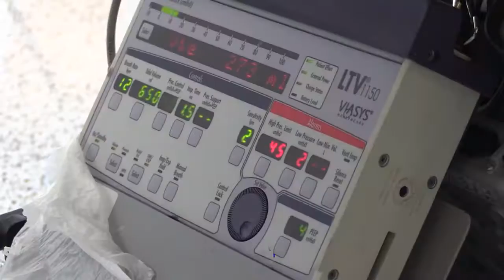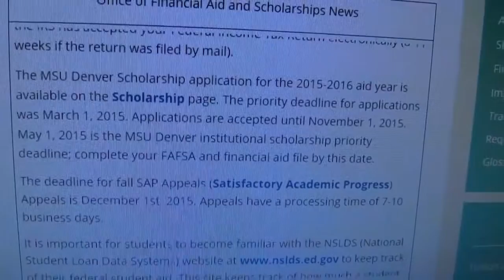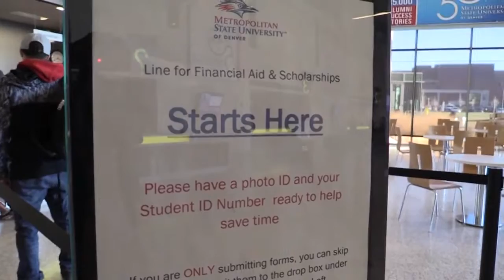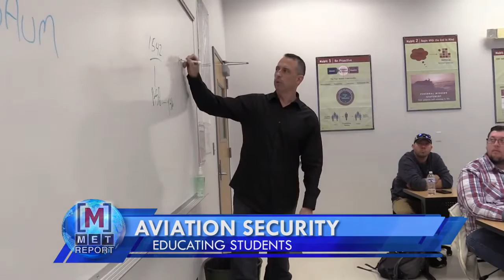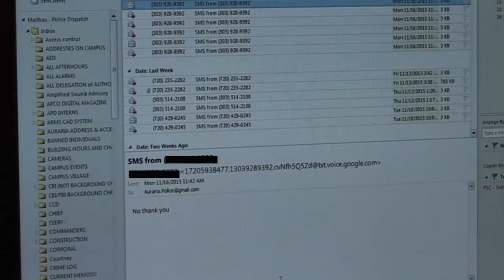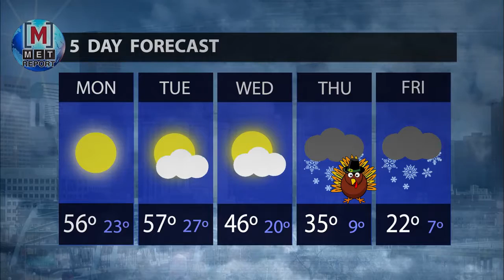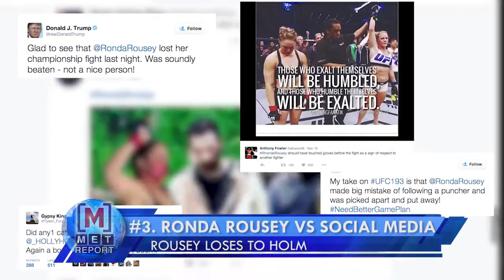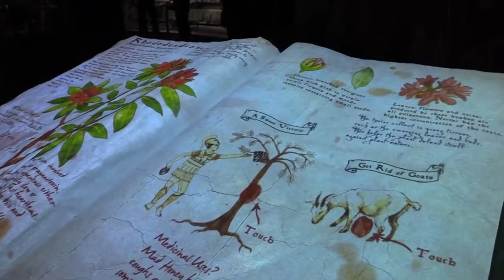Met Report Emmy Show 2015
11/20/15 newscast:

I anchored in this newscast, which was entered for a student heartland Emmy. We ended up winning!